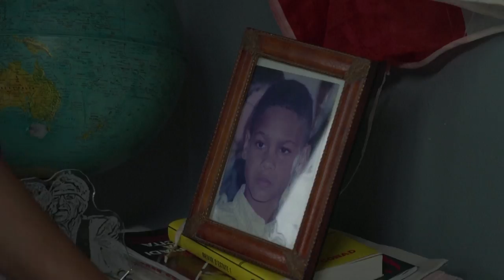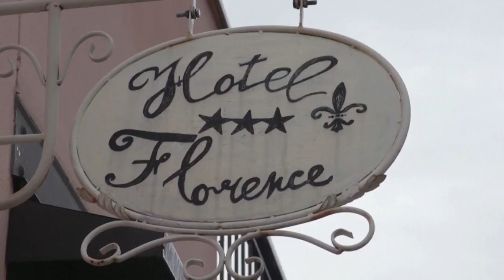"It's incredible!" exclaims Italian mother of Jacobs, the world's new fastest man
Until Sunday (August 1), Italian athlete Lamont Marcell Jacobs was not well known in his own country let alone the rest of the world.

But after a stunning victory in the Olympic men's 100 metres final in Tokyo he suddenly became the fastest man on Earth - taking the most coveted title in athletics and becoming the first champion in the post-Usain Bolt era - and doing it in a European record time of 9.80 seconds.

Jacobs grew up in a small, quiet northern Italian town by Lake Garda, one of the country's picturesque holiday destinations.

He was born in the United States to an Italian mother and a U.S. serviceman father, was brought up by his mother after his parents separated when he was a baby. He was a long-jumper before concentrating on sprinting following an injury.

His mother owns Hotel Florence in the little town of Manerba sul Garda, where his family and friends who couldn't go to Tokyo due to coronavirus restrictions gathered to watch the race and were ecstatically celebrating as he crossed the finish line.

Viviana Masini was bursting with pride as she spoke to Reuters at her hotel.

"It's incredible!" she exclaimed.

Masini explained that she also loved running as a child, and when Jacobs used to watch the Olympics on television as a kid he would tell her: "I will be there mum!". She told him that he would, and now he's the world's fastest man.

At the hotel, she proudly shows off his old running shoes which are on display on a shelving unit among pictures of him as a child and various awards.

Masini said that they struggled to get sponsorship because Jacobs, who is mixed race, is "an Italian guy that doesn't look Italian". But after the shock win she was sure his life would change.

"Now people must understand how strong he is, so he deserves now to get the money that he deserves, the funding he deserves, all the life changes in such a way," she said.

It has been a good year for Italy - they won the Eurovision song contest, the soccer European championship, made the Wimbledon men's final and now proudly have the world's fastest man to add to their list.

"This for me was the Italian year just from the football and from the music we lost Wimbledon but it is an Italian year," said Jacobs' 19 year-old brother Nicolo Secco.

Jacobs had fired a warning with a European record of 9.84 in the semis to become the first Italian to make the final. But even in the most open-looking showdown for decades, the man who had never gone under 10 seconds until this year still seemed a long shot to be the first European winner since Briton Linford Christie in 1992.

In the absence of Bolt, who retired in 2017 after a hat-trick of titles, it was always going to be an open race, but it became all the more so after world champion Christian Coleman was banned for an anti-doping violation and American Trayvon Bromell, the world lead and pre-race favourite, failed to make the final.

With former world champion Yohan Blake also falling at the semi-final stage, it was the first time since 2000 that no Jamaican had been on the start line -- 24 hours after the country had a completed clean sweep in the women's event.

No Italian had ever reached the Olympic 100 metres final but the country has had two champions in the 200 metres: the late Pietro Mennea, who won gold in Moscow in 1980, and Livio Berruti who won in Rome in 1960.